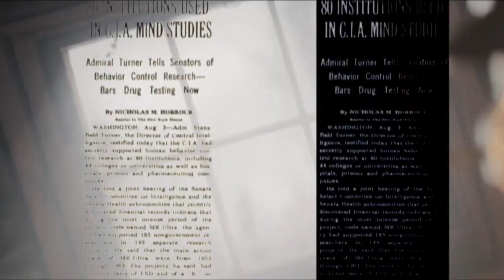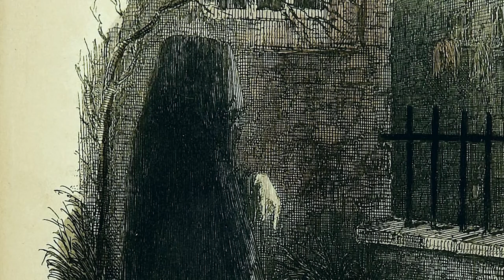Le village invisible de Madagascar - Légendes Urbaines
A Madagascar, il existerait un village caché des yeux de tous, à l’est de l’île, enfoui au fin fond d’une montagne recouverte de forêt. Ce village caché aurait des propriétés exceptionnelles, puisque la légende dit qu’il serait tout simplement invisible.